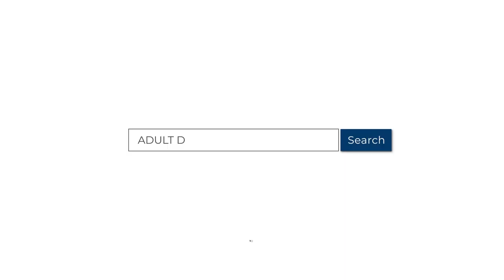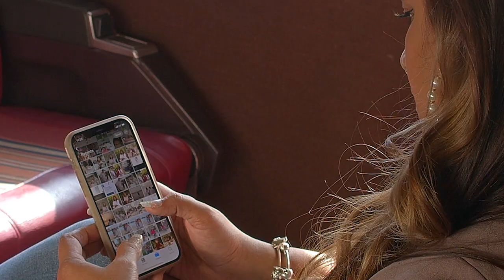Shelly Massey - Getting Off This Train (OFFICIAL MUSIC VIDEO)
Shelly Massey Music presents the “ Getting Off This Train” Music Video

New Single “Getting Off This Train”
Available on all digital platform. Listen today wherever you buy music

SONGWRITER: Shelly Massey
MUSIC VIDEO TREATMENT: LaTaveya Vault
DIRECTORS: LaTaveya Vault / Shelly Massey / LaTasha Francis
DIRECTOR OF PHOTOGRAPHY (DP): LaTasha Francis
EDITOR: LaTasha Francis
PRODUCERS: Shelly Massey / LaTasha Francis
EXECUTIVE PRODUCERS: Jeff Massey / Shelly Massey
PRODUCTION COMPANY: First First Media
MUSIC LABEL: Shelly Massey Music (BMI)

Cast: Andre Vault / Rosa L &  Samuel Galarza / Benjamin Hansiriphaisane / Kezia Shelton / Kene "Ghost" Bell